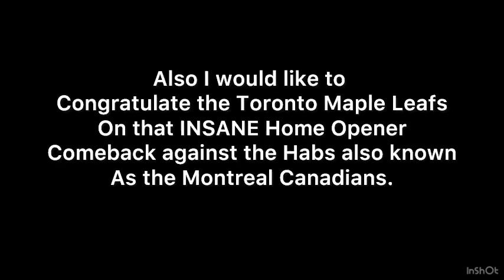What a Game This Player Had… Part 2 (TB Vs TOR)